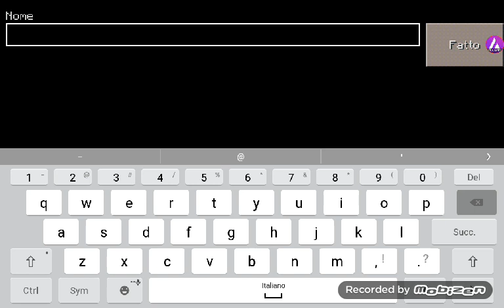SPECIALE 10 ISCRITTI!